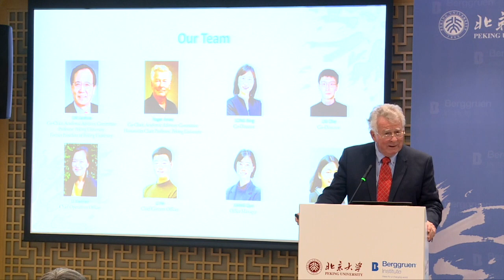The Story of Berggruen — Seen Through the Eyes of Roger T. Ames｜安樂哲老師眼中的博古睿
The Story of Berggruen — Seen Through the Eyes of Roger T. Ames
Edited by Jin Young Lim

This video, edited and first published in 2022, celebrates the life and contributions of Roger T. Ames, a comparative philosopher, editor, translator, and mentor, on his birthday! It was a fun little project when I was still an intern at the Berggruen Institute. Through this tribute, we explore the story of the Berggruen China Center and its transformative impact, seen through the eyes of Roger, whose dedication to bridging Chinese and Western thought has shaped generations of scholars.

Roger T. Ames serves as Humanities Chair Professor at Peking University, Academic Director of the Berggruen China Center, and is Professor Emeritus of Philosophy at the University of Hawai’i. A former editor of Philosophy East & West and founding editor of China Review International, Ames is widely celebrated for his interpretive studies of Chinese philosophy, his philosophical translations of canonical Chinese texts, and his commitment to fostering dialogue across cultures.

Among his many works are seminal publications such as "Thinking Through Confucius," "Anticipating China," "Human Becomings: Theorizing Persons for Confucian Role Ethics," and bilingual resources like the "Sourcebook in Classical Confucian Philosophy." His collaborative translations, including "The Daodejing" (my fav DDJ translation!) and "Confucian Analects," have become essential references for understanding classical Chinese thought.